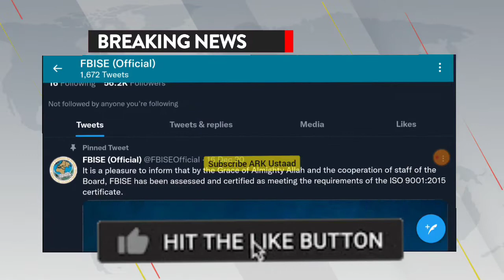Federal board matric & intermediate result 2021 - fbise 10th result 2021 - fbise 12th result 2021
How to Check Federal Board 12th Class Result|Check FBISE Second Year Result|HSC PART 2 RESULT
how to check FBISE board second year class result
how to check islamabad board
fsc result
federal board result
federal board inter result
federal board Matric result

Shafqat Mehmood - Matric Intermediate Exams
Exam cancel news today,Exams 2021,Exams,Exams 2021 today,exams 2021 Cancelled in Pakistan,Matric Exams 2021 Cancelled in Pakistan,inter Exams Cancelled in Pakistan,promote Students without Exams,cambridge Exams Cancelled,shafqat mehmood press conference today,shafqat mehmood,MuradRas today press